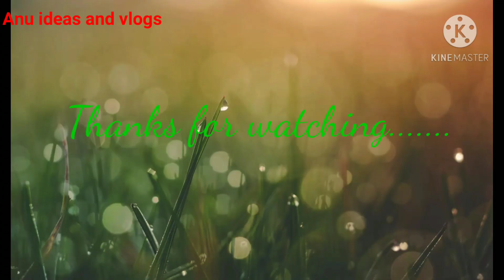గొదమ పిండి, కూరగాయలతో దోశ తయారి చేయు విధానము